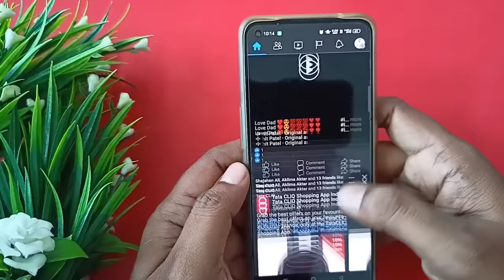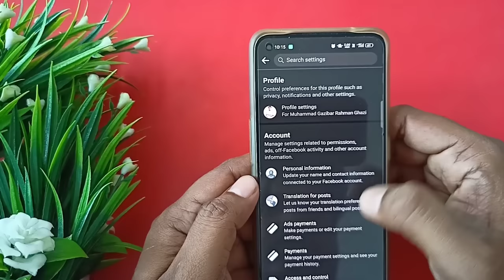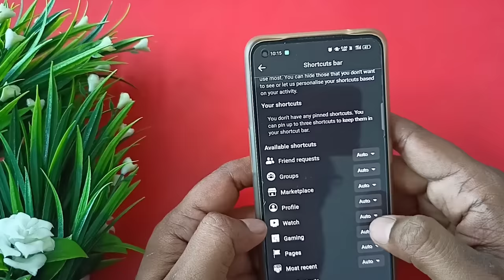How To Stop Dirty Videos on Facebook Browser Page ! Facebook पर गंदे वीडियो को आना कैसे बंद करें ?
"Informative Universe"
In this video I have discussed About How To Stop Dirty Videos on Facebook Browser Page ! Facebook पर गंदे वीडियो आना कैसे बंद करें ! Facebook पर करें Settings ! Facebook Tutorial Videos
Social sites Link.
1. Instagram

3.Telegram..